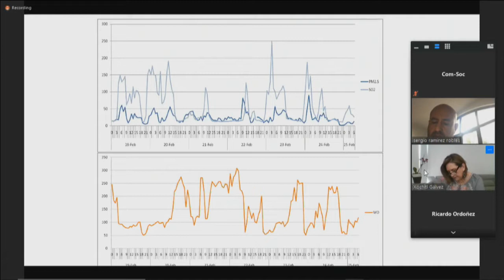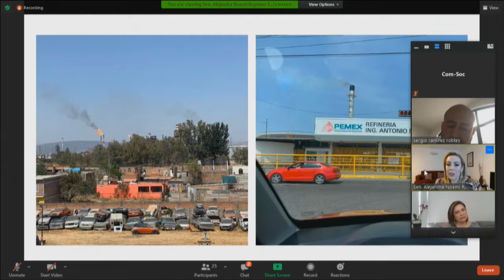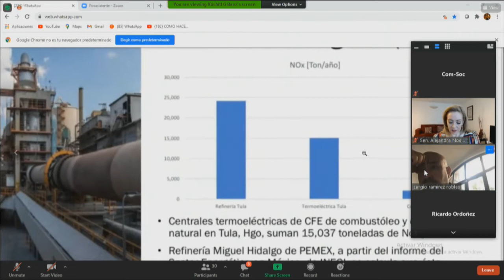Conferencia del Grupo Parlamentario del PAN, del 25 de febrero de 2021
Conferencia de prensa de senadores y senadoras del Grupo Parlamentario del Partido Acción Nacional. Tema: Daño ambiental por quema de combustóleo de Petróleos Mexicanos. (Modalidad a distancia).